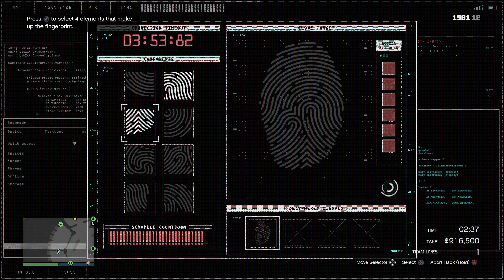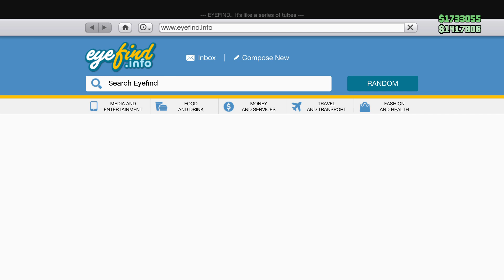Gta online |CASINO HEIST silent and sneaky